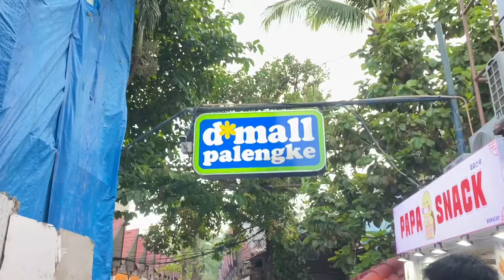BORACAY TODAY IN STATIONS 3,2,1- BEACH FULL OF TOURISTS- MARCH 31, 2024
Boracay Island is located 0.8 kilometers (0.50 mi) off the northwest corner of the mainland Panay and belongs to the province of Aklan in the Western Visayas region, or Region VI, of the Philippines. It is 50 kilometers (31 mi) northwest of the provincial capital, Kalibo; 150 kilometres (93 mi) northwest of the regional capital, Iloilo City; and 200 nautical miles (370 km) southeast of the national capital, Manila. The island is approximately seven kilometers long, dog-bone shaped, with the narrowest spot being less than one kilometer wide, and has a total land area of 10.32 square kilometers (3.98 sq mi).

South-facing Cagban Beach is located across a small strait from the jetty port at Caticlan on Panay Island, and the Cagban jetty port serves as Boracay's main entry and exit point during most of the year. When wind and sea conditions dictate, east-facing Tambisaan Beach serves as an alternative entry and exit point.[48] Boracay's two primary tourism beaches, White Beach and Bulabog Beach, are located on opposite sides of the island's narrow central area. White Beach faces westward and Bulabog Beach faces eastward. The island also has several other beaches.

White Beach, the main tourism beach, is about 4 kilometers (2.5 mi) long and is lined with resorts, hotels, lodging houses, restaurants, and other tourism-related businesses. In the central portion, for about two kilometers, there is a footpath known as the Beachfront Path separating the beach itself from the establishments located along it. North and south of the Beachfront Path, beachfront establishments do literally front along the beach itself. Several roads and paths connect the Beachfront Path with Boracay's Main Road, a vehicular road which runs the length of the island. At the extreme northern end of White Beach, a footpath runs around the headland there and connects White Beach with Diniwid Beach.

Bulabog Beach, across the island from White Beach, is the second most popular tourism beach on the island and Boracay's main windsurfing and kiteboarding area.

Boracay is divided for land use and conservation purposes into 400 hectares (990 acres) of preserved forestland and 628.96 hectares (1,554.2 acres) of agricultural land.

The three barangays comprising Boracay island, Balabag, Manoc-Manoc, and Yapak, are part of the municipality of Malay in the province of Aklan.

Weather in Boracay is generally divided into two seasonal weather patterns known locally as the Amihan and Habagat seasons. In the Visayan language, Amihan means a cool northeast wind, and Habagat means west or southwest wind; southwest monsoon.[56] The Amihan season is characterized by moderate temperatures, little or no rainfall, and a prevailing wind from the northeast. The Habagat season is characterized by hot and humid weather, frequent heavy rainfall, and a prevailing wind from the west.

On Boracay, the main indicator of the switch between the Amihan and Habagat seasonal patterns is the switch in wind direction. In most years this transition is abrupt and occurs overnight. In some years there is a period of perhaps a week or two where the wind will switch between Amihan and Habagat patterns several times before settling into the pattern for the new season. As a rule of thumb, Boracay will be in the Amihan weather pattern from sometime in October to sometime in March and in the Habagat weather pattern for the remainder of the year.

Temperatures in Malay municipality province generally ranged between 25 and 30 °C (77 and 86 °F) in 2009–2019, with a low of 24 °C (75 °F) in February 2014 and high of 31 °C (88 °F) in October 2018, ranging more widely in 2019, with a low of 23 °C (73 °F) in March and a high of 33 °C (91 °F) in May.[59][needs update] During Tropical storm periods, temperatures can fall below 30 °C (86 °F). Tropical storms can impact Boracay at any time of year, but are most likely to be seen during the Habagat season.